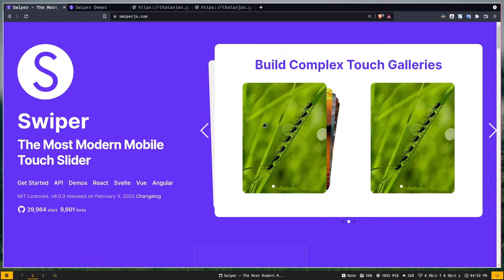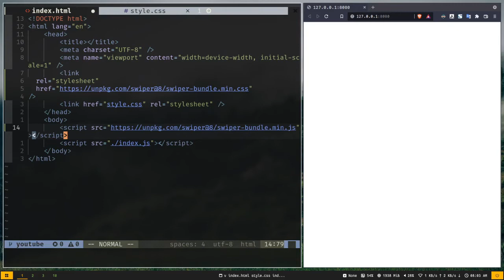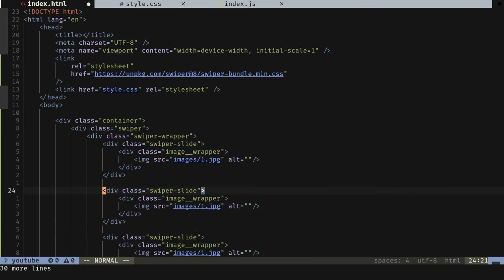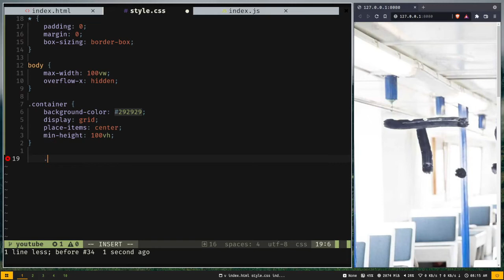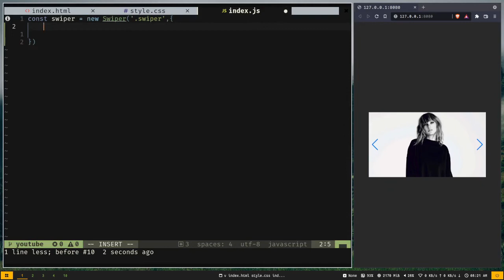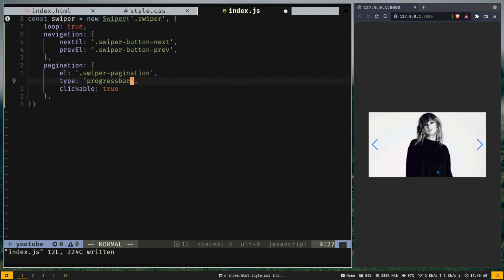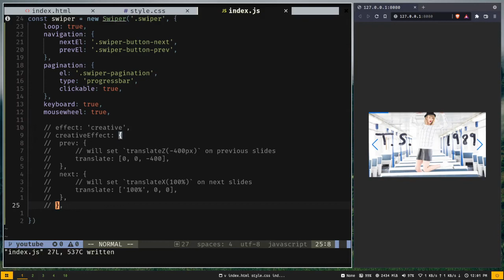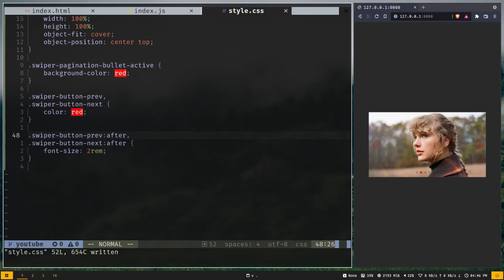How to build a carousel image slider with Swiper.JS.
In this blog, we will learn about Swiper.js by building a carousel image slider.

Timestamp:
0:00 Intro
1:50 Self Intro
2:34 Html
7:25 CSS
11:10 Initialize Swiper.js
12:10 Customize swiper.js
21:00 Outro

About me

Why do I do what I do?
-- The Internet has revolutionized our life. I want to make the internet more beautiful and useful.

-- I ended up being a full-stack software engineer.

-- I can develop complex full-stack web applications like social media applications or e-commerce sites.

-- I have developed a social media application called Confession. The goal of this application is to help people overcome their imposter syndrome by sharing our failure stories. I also love to share my knowledge. So, I run a youtube channel called Cules Coding where I teach people full-stack web development, data structure algorithms, and many more.

-- I am looking for a team where I can show my ambition and passion and produce great value for them.
I would be happy to have a touch with you.

Stay safe and good bye.